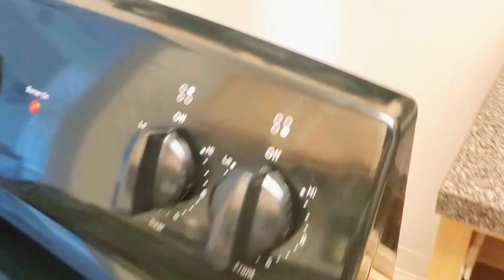अमेरिका मे कैसे करती हु कीचन की सफाई|Deep kitchen cleaning|Morning kitchen clinging Motivation vlog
kitchen cleaning kaise Kare
kitchen cleaning spray
kitchen cleaning towels
kitchen ko clean kaise kare

hindi vlogger in America
Indian housewife in USA
housewife lifestyle vlog
real Homemaking vlog

apne कीचन को साफ कैसे रखे
कीचन की साफ-सफाई
सुबह कीचन की सफाई
सुबह की सफाई कैसे करे
USA me kitchen cleaning kaise karti hu
America ka kitchen
रसोई की सफाई